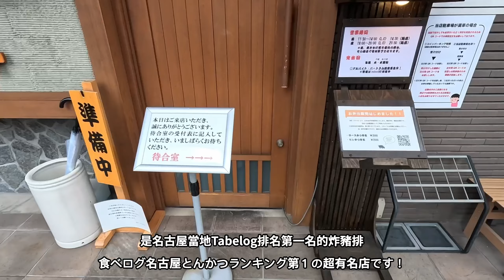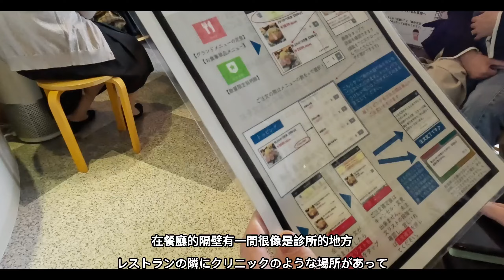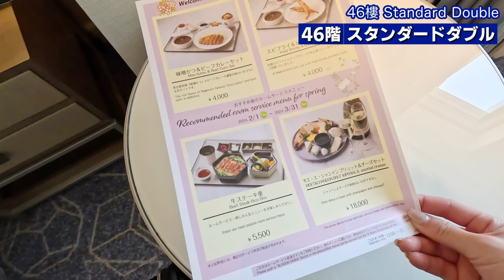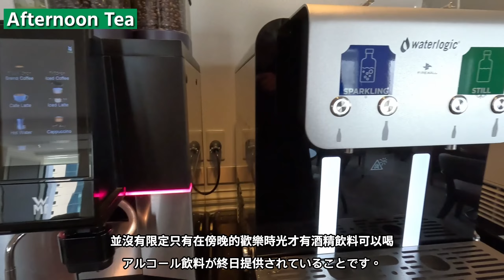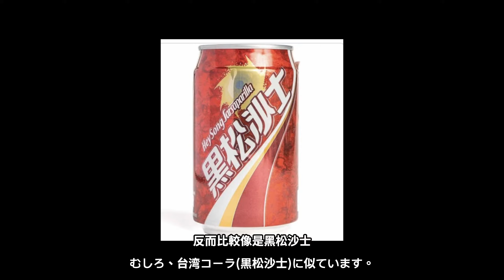帶老婆來名古屋過生日卻完全沒計劃行程？！【名古屋玩什麼】名古屋萬豪＆超美味炸豬排｜無計劃名古屋旅行｜愛知縣｜片尾回到京都賞櫻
本日の動画は名古屋に来ました。
誕生日でお花見旅行しようと思いましたが。。。
今年遅め開花の影響で...結果ノープラン旅行になりました

ノープランなんですが、
名古屋グルメを堪能しつつ、ゆったりとした時間を過ごしました

這次的旅行來到了名古屋
原先預計要來個生日賞櫻卻因為今年櫻花太晚開
而變成毫無計畫的名古屋旅行...

雖然如此還是品嘗到許多名古屋美食
度過了超愜意的兩天一夜之後隔週再去了京都賞櫻
好奇的話一起來看看吧＾＾

名古屋推薦飯店
名古屋おすすめ宿泊先

00:00 intro
1:34 名古屋人気とんかつ名店①
3:43 名古屋マリオットアソシアホテル宿泊記
8:40 お好み焼き作り？
11:00 名古屋人気とんかつ名店②
12:03 番外京都花見｜